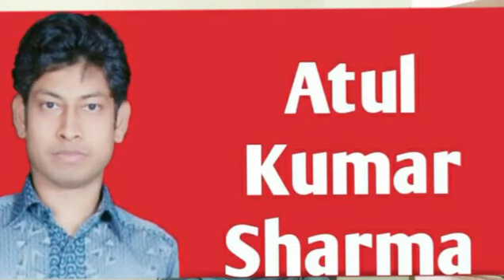Varg 3 Exam Tyari 2022 अतुल कुमार शर्मा द्वारा महत्वपूर्ण जानकारी